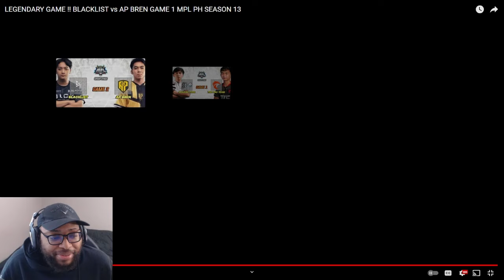Ask VeLL Reacts BLACKLIST vs AP BREN GAME 1 MPL PH SEASON 13